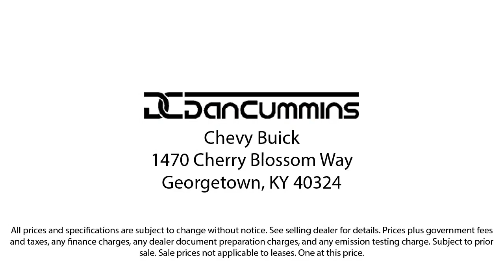2019 Ram 1500 Big Horn/Lone Star Extended Cab Georgetown Lexington Louisville Somerset Nicholas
2019 Ram 1500 Big Horn/Lone Star Extended Cab Stock Number: 3779A Vin:1C6SRFBT5KN914086.
Dan Cummins Chevrolet Buick of Georgetown is proudly serving our friends and neighbors in Georgetown, Lexington, Louisville, Somerset, and Nicholasville. or give us a call at for more information about this or any of our other vehicles.
Dan Cummins Chevrolet Buick of Georgetown
1470 Cherry Blossom Way